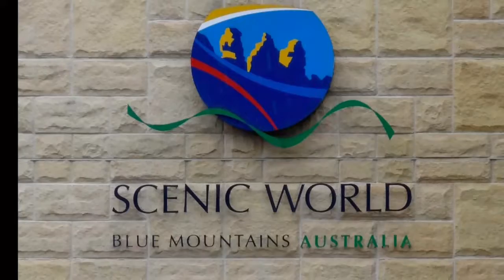Scenic world. Blue Mountains.